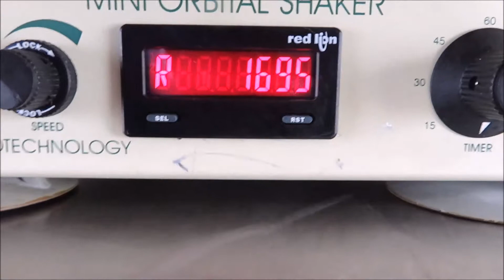Bellco Mini Orbital Shaker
Bellco Mini Orbital Shaker is available from The Lab World Group.